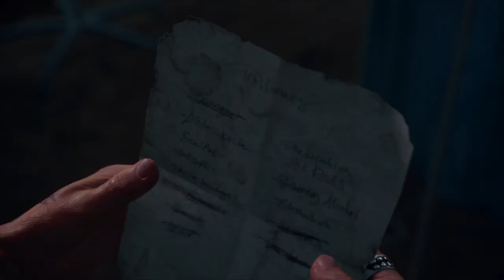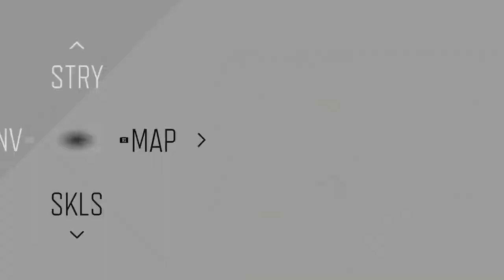Deacon vs Dave Bautista | Days Gone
BATISTA! FACE ME.